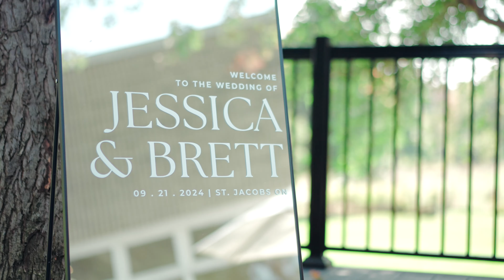Brett & Jess | wedding trailer